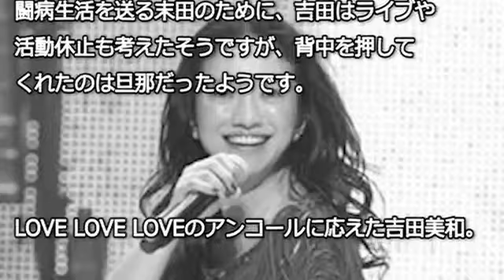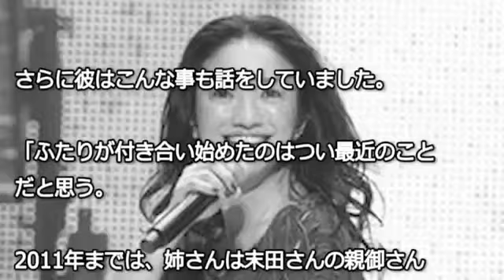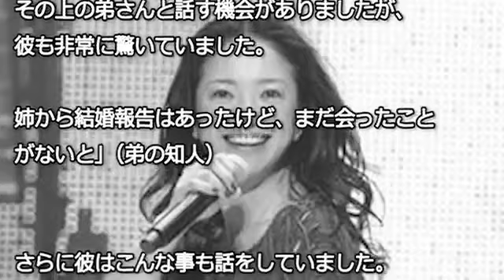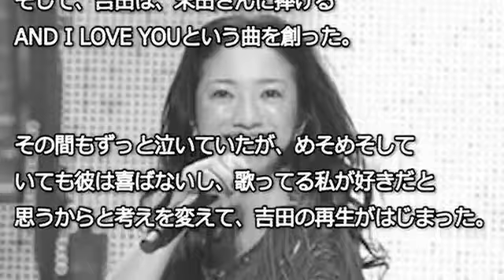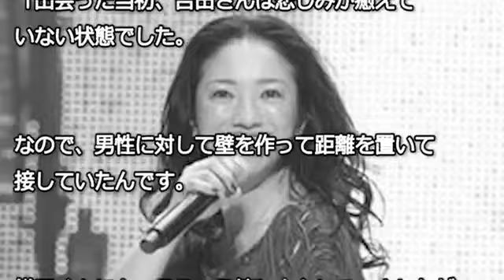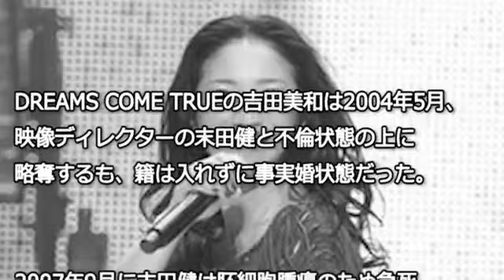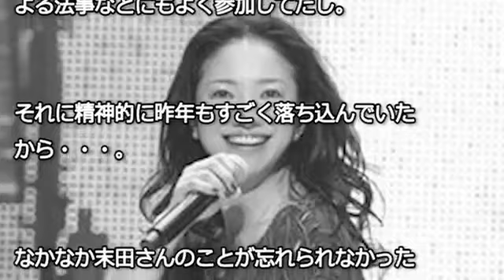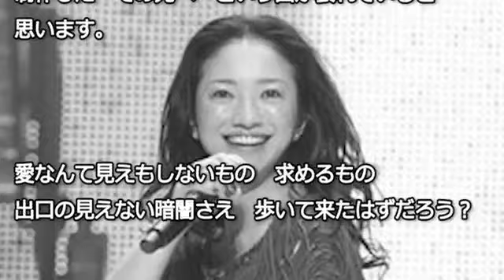ザ！世界仰天ニュース「上原美優 衝撃の過去」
【衝撃】菜々緒の歴代彼氏の面子が . 旬な芸能お届けします。これを見ておけば芸能通！学校や会社で自慢.

可愛すぎる美少女の秘密を知った彼氏が発狂！ ‹おすすめ動画› 【放送事故】ミヤネ屋でスキップできない川田裕美アナが紙で必死に隠したモ.